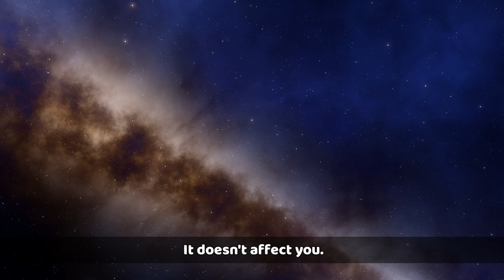जिन्नात भी आपकी गुलामी करेगा जो कहोगे होगा बस यह नाम बोल कर सो जाओ - जल्दी करो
THANKS